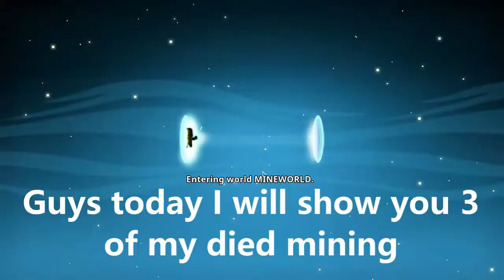Pixel world Mining (finish 2 times) (died 3 times) (so hard)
So hard for mining,why?